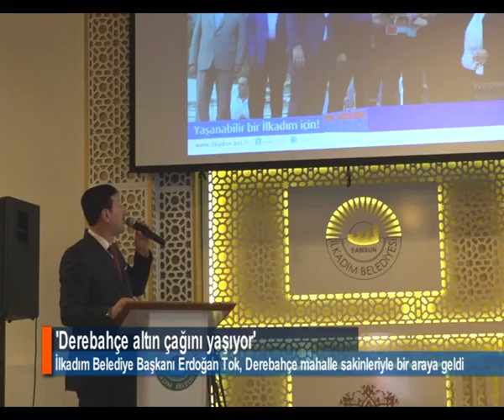'DEREBAHÇE ALTIN ÇAĞINI YAŞIYOR'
İlkadım Belediye Başkanı Erdoğan Tok, Derebahçe mahallesine önemli yatırımlar yaptıklarını belirterek, "Derebahçe altın çağını yaşıyor" dedi.